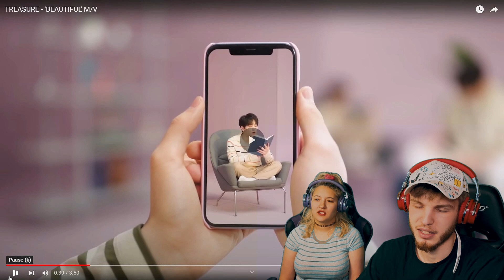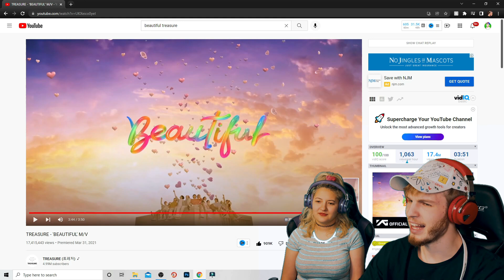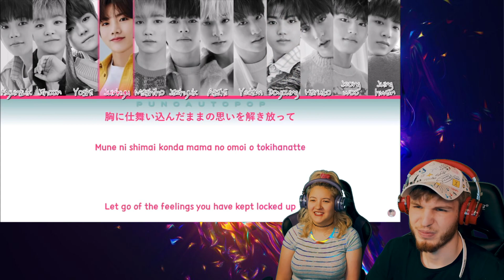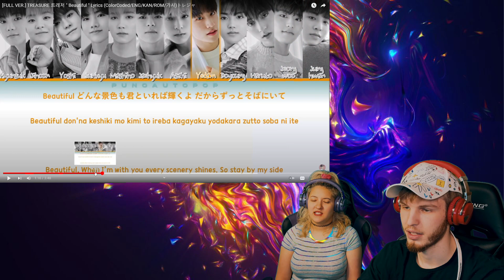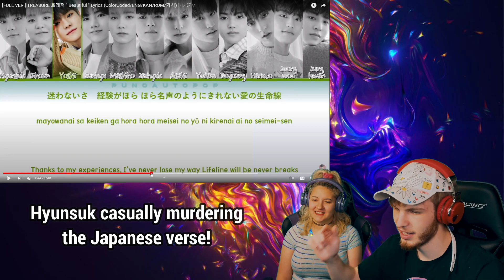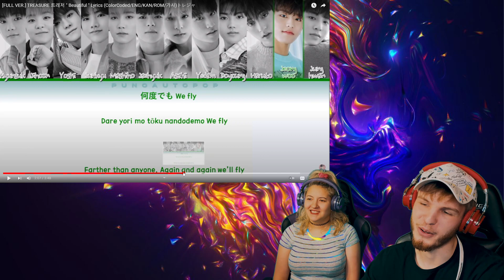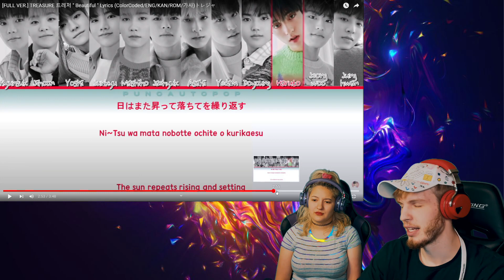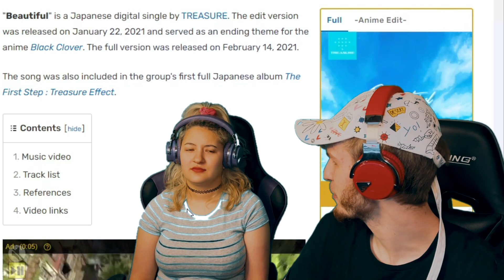TREASURE - BEAUTIFUL (REACTION + LYRIC INTERPRETATION!)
64k! This is the way! Let's try to get 66k by the end of February.